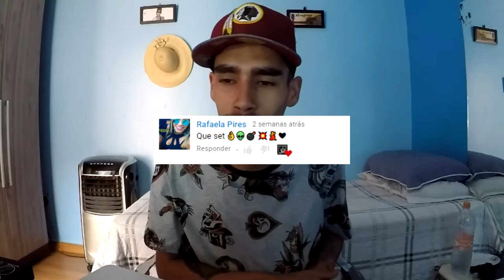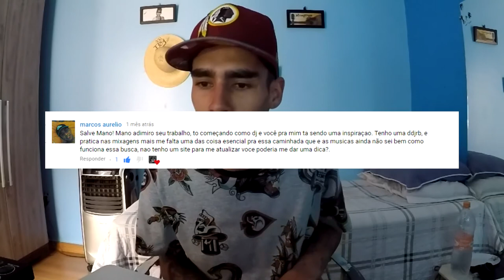PARALLISIONS RESPONDE #01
- FOLLOW PARALLISIONS -

♪Snap : Parallisions